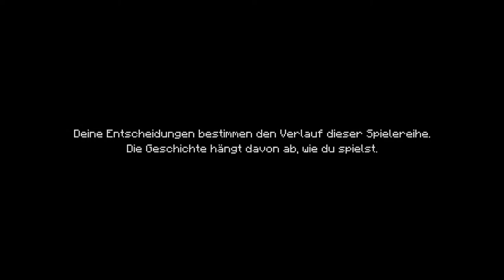Let's Play: Minecraft - Story Mode [Blind] [#001] - EPISODE 1 - Der Orden des Steines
Sprachen: Deutsch, Englisch, Französisch, Spanisch, Russisch, Chinesisch (vereinfacht), Portugiesisch

THE ADVENTURE OF A LIFETIME IN THE WORLD OF MINECRAFT

• Featuring the voices of Patton Oswalt (Ratatouille, Agents of S.H.I.E.L.D), Brian Posehn (The Sarah Silverman Program, Mission Hill), Ashley Johnson (The Last of Us, Tales from the Borderlands), Scott Porter (Friday Night Lights, X-Men), Martha Plimpton (The Goonies, Raising Hope), Dave Fennoy (The Walking Dead: A Telltale Games Series, Batman: Arkham Knight), Corey Feldman (The Goonies, Stand by Me), Billy West (Futurama, Adventure Time), and Paul Reubens (Tron: Uprising, Pee-Wee’s Playhouse)